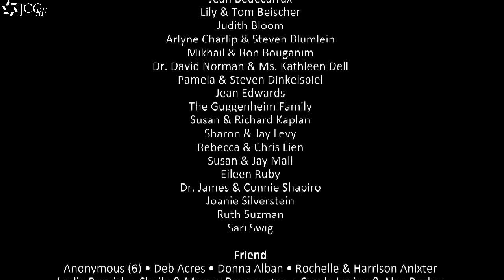Jaron Lanier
What a terrific evening with the man who coined the term “virtual reality.” Jaron Lanier, a true Internet pioneer,  gave us a brilliant analysis of what’s wrong with the Internet today and how to fix it.  And as a special treat, he brought along world renowned flutist Robert Dick, with whom he played a duet on mandolin.  Truly inspirational!